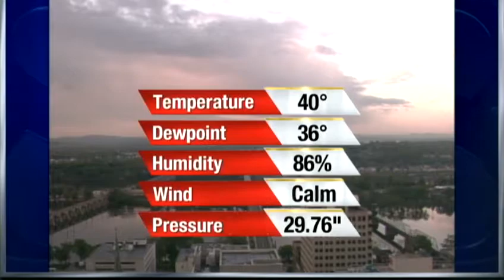Expect mostly sunny, milder conditions today